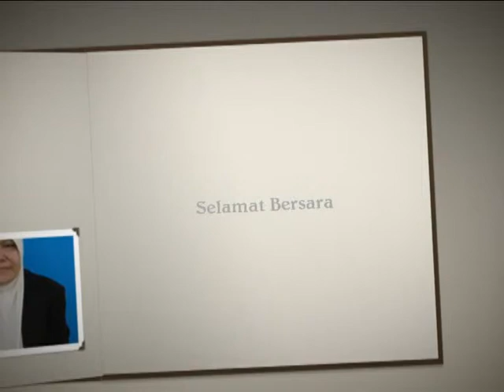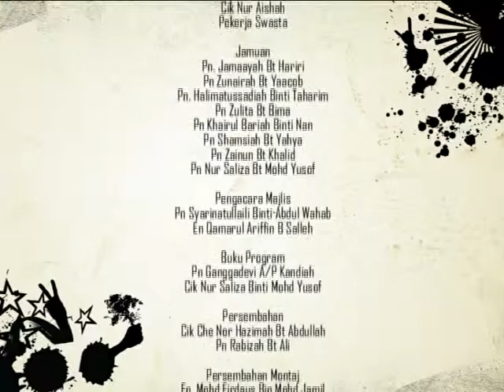Persaraan Cikgu Noraini Binti Haron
Guru Penolong Kanan Hal Ehwal Murid SK Tanjong Belanja, Parit, Perak tahun 2013